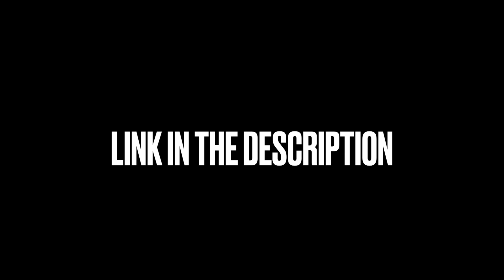TSE VIC x TSE E2 x FLINT SAMPLE TYPE BEAT "HIT MY DANCE"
TSE VIC x TSE E2 x FLINT SAMPLE TYPE BEAT "HIT MY DANCE" (@Prod. LaSupaa)